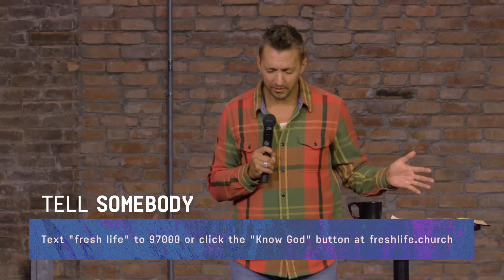Where History is Heading (Words for Worship Part 6) | Pastor Levi Lusko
How different would you live if you could know the future? Learn how kneeling before God will focus your prayer life, position you for anointing, give you strength through humility, and help you live in a way that will fill you with hope for the future.

To ask for prayer or connect with your team,

To give to this ministry and join what God is doing to reach people around the world,

00:00 Welcome to Week 6 of Words for Worship!
05:25 Title - Where History is Heading
06:29 Psalms 103.1-22
15:40 Barak Definition
18:08 Proposal Video
21:44 Mark 1.40
22:08 Ephiesians 3.14-16
28:18 1 Kings 19.18
29:06 Exodus 20.4
37:35 Point One - Who He Is
37:54 Point Two - What He Has Done
38:22 Genesis 1.22
38:29 Genesis 1.27-28
38:50 Genesis 2.3
39:20 Genesis 12.2
47:42 Philippians 2.10
51:45 If you just committed your life to Jesus, tell us!